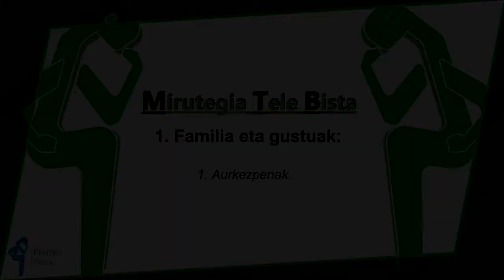MTB-1 Familia eta gustuak (1. atala)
1.atala: norbere buruaren eta lagunen aurkezpena.